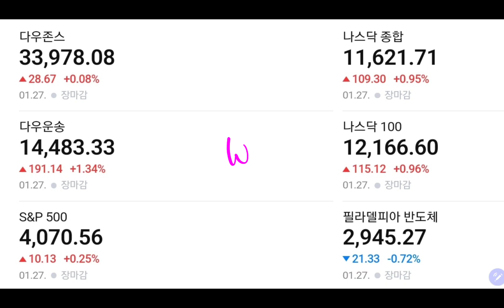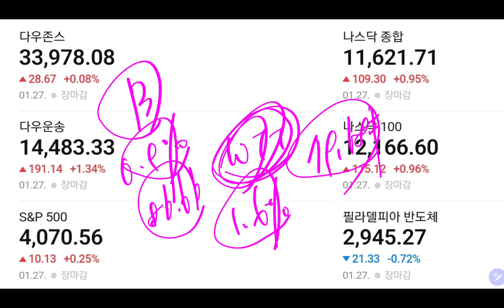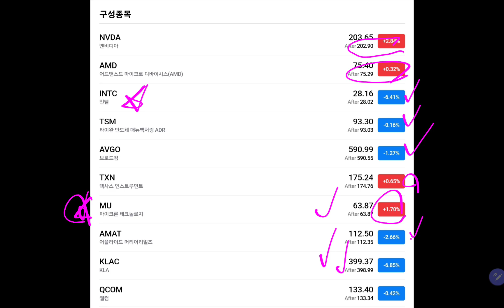(23-1-28-2) 미국증시 또 상승!! 개미들 난리났네!! (삼성전자 장기투자)